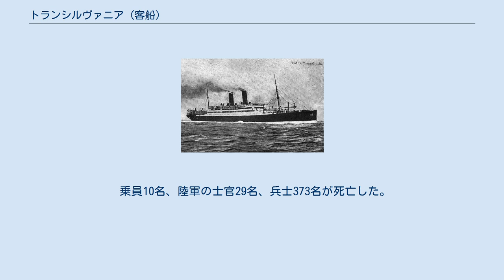トランシルヴァニア (客船)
トランシルヴァニア (SS Transylvania) は、キュナード・ラインの子会社アンカー・ラインの客船。
エジプトへの兵員輸送中の1917年5月4日、ドイツ潜水艦U-63によって撃沈され、412名の死者を出した。
 1914年5月23日進水。
第一次世界大戦の勃発直前に完成した。
完成後、トランシルヴァニアは兵員輸送船として使用された。
乗客の定員は1,379名であった。
しかし、1915年5月の就役時、兵員輸送船としての定員は士官200名、その他2,860名とされた。
 1917年5月3日、トランシルヴァニアはイギリス陸軍部隊やその装備などを乗せ、日本の第二特務艦隊第十一駆逐隊所属の駆逐艦松と榊に護衛されて、マルセイユからアレクサンドリアへ向けて出発した。
5月4日、ジェノバ湾ヴァード岬の南4kmの場所で、ドイツ潜水艦U-63の発射した魚雷が1本左舷機関室に命中した。
松はトランシルヴァニアの横に来て兵員の移乗作業を始め、一方榊は敵潜水艦の推定位置に爆雷を投下した。
なお、この時点ではトランシルヴァニアがすぐに沈む様子はなかった。
 しかし、20分後、2本目の魚雷が発見された。
魚雷は松の前方でトランシルヴァニア左舷に命中し松にも被害が生じた。
この被雷後トランシルヴァニアの傾斜が増大し、榊も救助作業に加わった。
トランシルヴァニアは1本目の魚雷命中から1時間後に沈没した。
 乗員10名、陸軍の士官29名、兵士373名が死亡した。